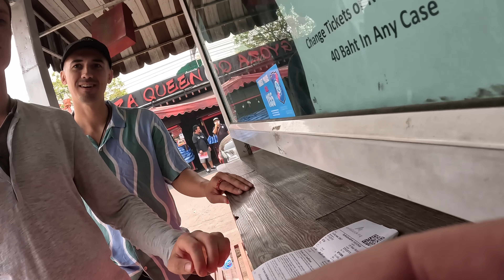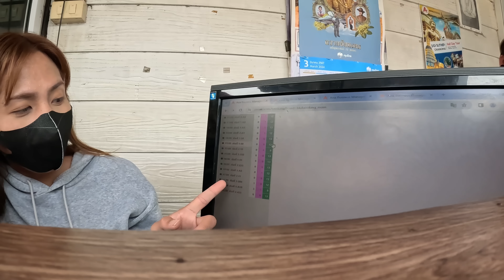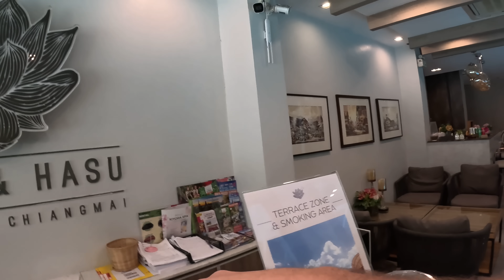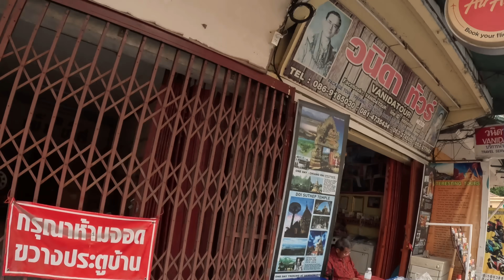MY NEW £1,000,000 VILLA!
mashtagdaily

@jonnyvelvet on tiktok (the house owner)